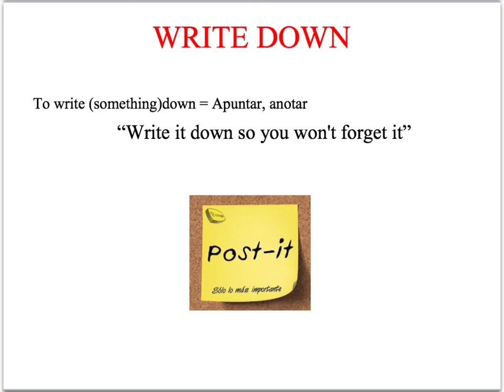PHRASAL VERBS #13 : WRITE DOWN. APRENDE, PRACTICA Y MEJORA TU INGLÉS CON MISTERCINCO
Video 13 de la serie de Mistercinco para aprender y practicar con los Phrasal Verbs. En esta ocasión: TO WRITE DOWN

Recuerda también que puedes enviarnos todas tus dudas o problemas que necesites resolver a nuestra página web

MisterCinco, el rey del aprobado.